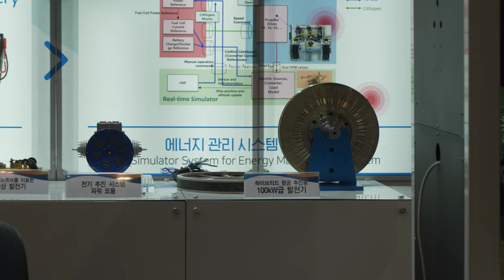드론쇼코리아2023 KIMM 한국기계연구원 KERI 한국전기연구원 20230225